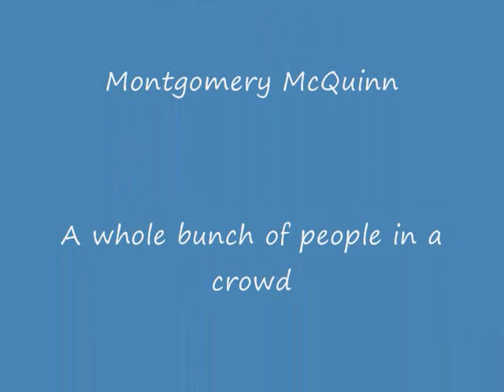Sims 3 Shenanigans